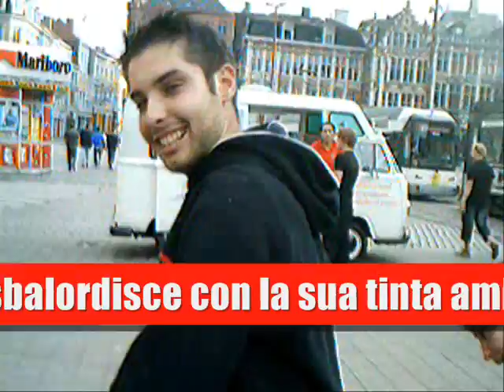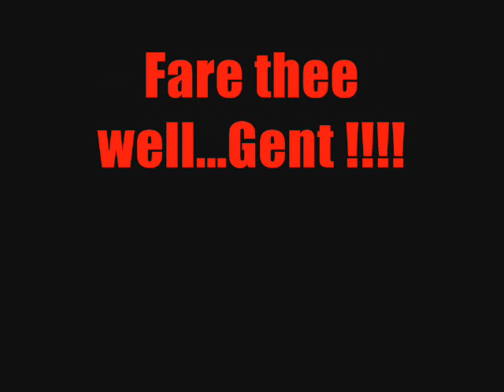4parte_Gent:BBBonTour amsterdam-belgio xxx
il belgio...gent...brugge..873 tipi di birre...ce ne mancano 802 da provare...tornereme...ah.. missione bbb compiuta...anke la Birra l'abbiamo fatta nostra..ed il viaggio continua...